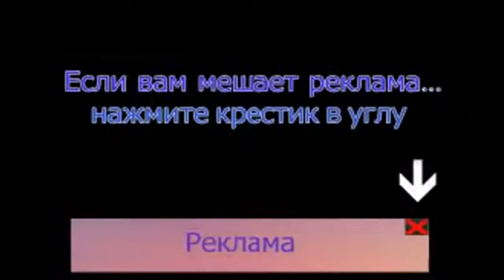my video xxx FAIL COMPILATION 26